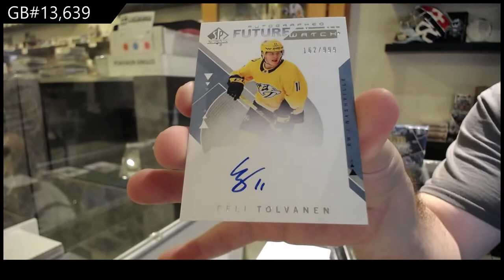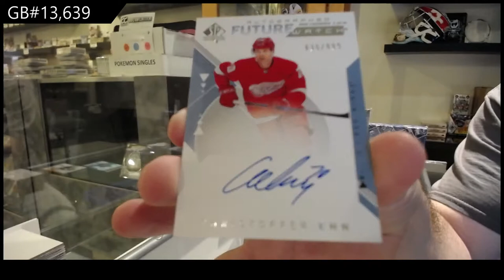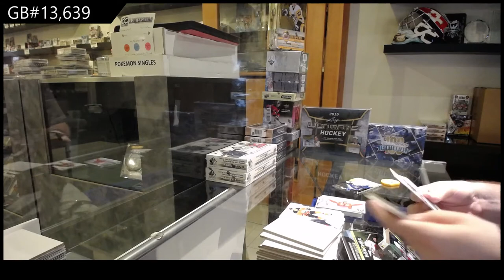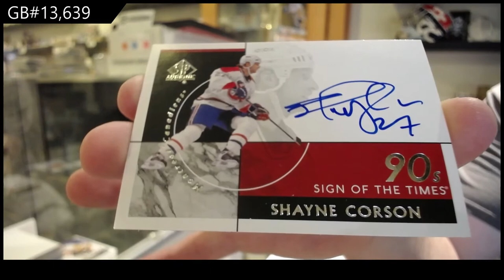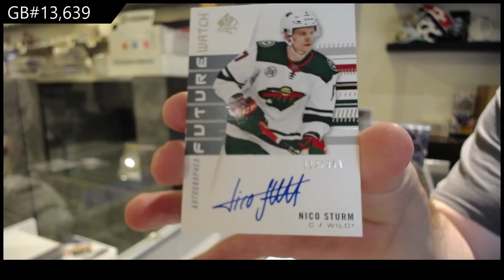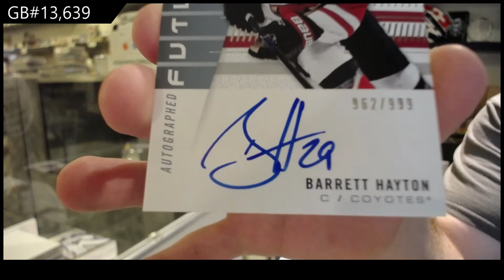18-19 UD SP Authentic & 19-20 UD SP Authentic Hockey 3 Box Break - C&C GB #13,639